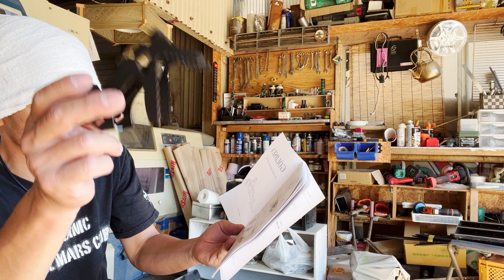【Goldsea】レシプロソーでキャビネットを作る【DIY】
販売サイトはコチラ↓

その他ラインナップはコチラ↓